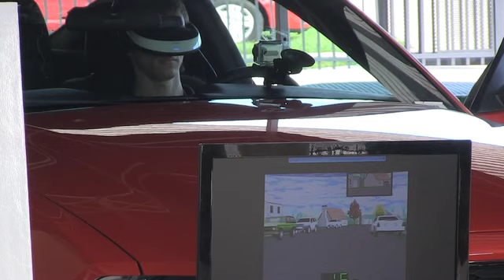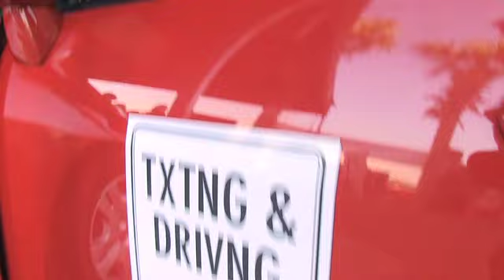Rue & Ziffra - "Texting and Driving Campaign"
PSA Don't text and Drive Campaign by for Rue & Ziffra.  Video Production Daytona by Blue Dog Video.